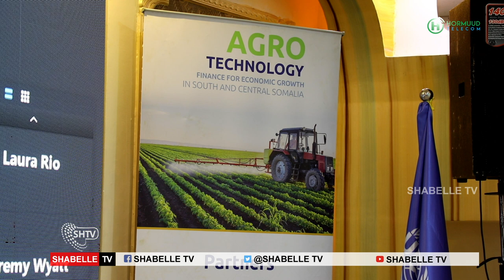Bangiga IBS ayaa Muqdisho ku soo bandhigay Mashruuc lagu daahfurayay kobcinta ganacsatada yaryar